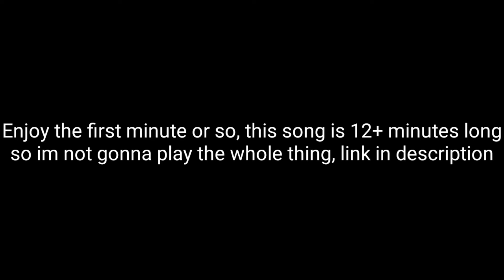Woah Demonix y r u taking on another project when u r already involved in so many wth are u thinking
Pretty much everything is said in the video, except a couple of things: #1 its gonna be a 2p controlled level for extra difficluty (unless that takes too long to make)
#2 yeah this is another project but its extremely low on my priority list so dont worry that this will delay anything else, 'cuase it won't.
#3 "Silent Phoenix" was supposed to be a solo level but this is gonna be over 12 minutes long so i obviously can't want to make it alone and actially finish it, so if you want to join DM me on discord (DemonixTB#6385) or write in the comments.
#4 theres gonna be 2 versions of this level - one that is near impossible and the second one with nerfs so it'll be about hard - easier extreme demon (GD Difficluty naming is so wierd lmao)
Yeah thats it I guess..

Su🅱scri🅱e?